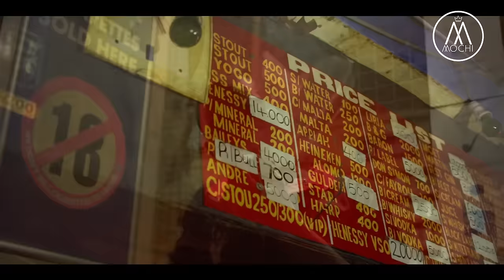🔥 BEST OF WIZKID VIDEO MIX 2020 -DJ Mochi Baybee [Jam, Ginger, Smile, Electric, Opo]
This channel is not monetized due to copyright reasons.

**Tracklist**
1.Jam - Starboy Ft Wizkid
2.Opo - 2baba ft Wizkid
3.Joro - Wizkid
4.Daddy Yo - Wizkid
5.Fever - Wizkid
6.This Kind Luv - Patoranking ft Wizkid
7.Tease me - Wizkid
8.Ojuelegba-Wizkid
9.Ghetto Love -Wizkid
10.Soco - Starboy ft Wizkid, Terri, Spotless
11.Nowo -DJ Spinall x Wizkid
12.Manya - MUT4Y ft Wizkid
13.Final (Baba Nla) - Wizkid
14.Cover me - Starboy Ft Wizkid, DJ Tunez
15.Naughty Ride - Wizkid ft Major Lazer
16.Cool me down - DJ Tunez ft Wizkid
17.Ginger - Wizkid ft Burna boy
18.No stress - Wizkid
19.Pami - DJ Tunez ft Wizkid, Adekunle Gold & Omah Lay
20.Come closer - Wizkid ft Drake
21.Electric - Starboy ft Wizkid & London
22.Energy - Skepta & Wizkid
23.Essence  - Wizkid ft Tems
24.Longtime - Wizkid ft Skepta
25.Might wine - Wizkid
26.True love - Wizkid ft Tay Iwar, Projexx
27.U don’t know - Justin Syke ft Wizkid
28.Smile - Wizkid ft H.E.R